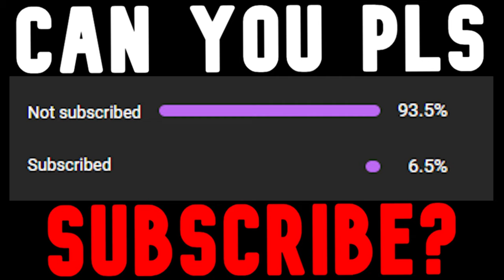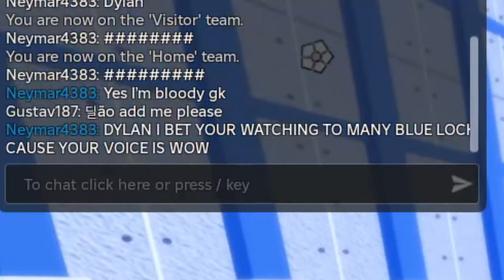BECOMING SHIDOU! ROBLOX Blue Lock: Rivals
BASICALLY I BECOME JUST A SELFISH PERSON AND JUST INHABIT SHIDOU PERSONALITY. SO YEAH, BECAME AN EGOIST